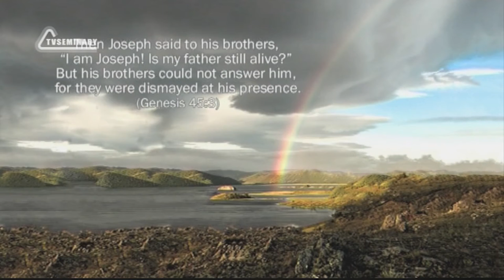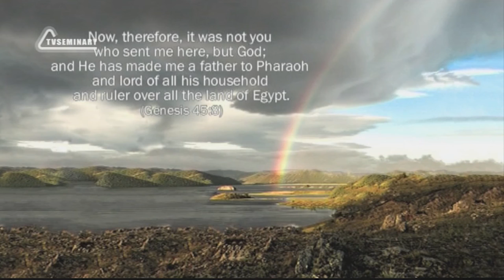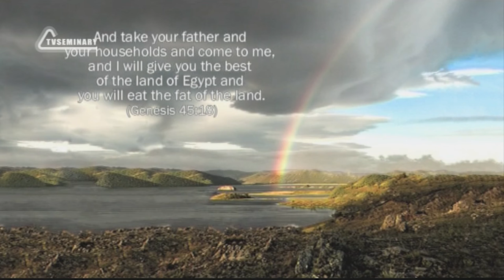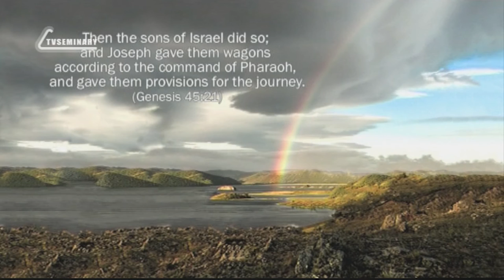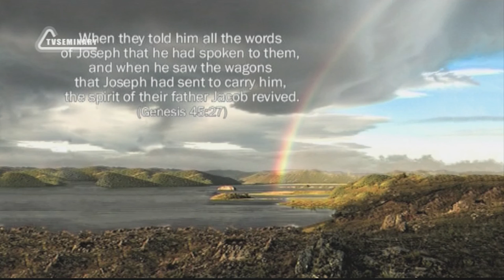BS205 Eng 68 Genesis 44 45 Joseph Forgives His Brothers and Explains God s Plan